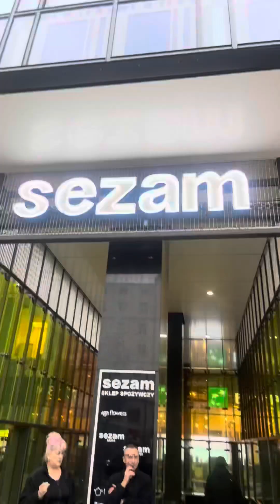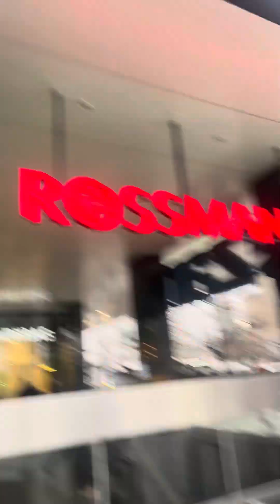Polonetshi mogzauroba part:8. Mireki terrorism. H and M brach.